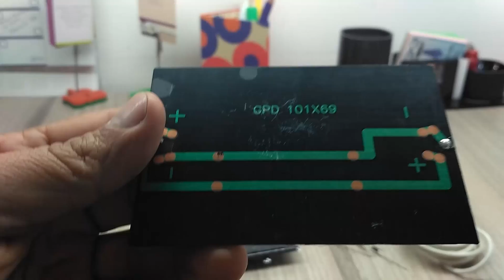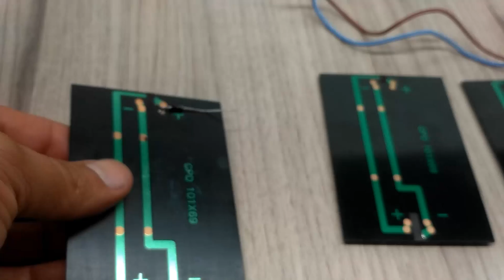Construye Tu Power Bank Solar Para Tu Telefono Muy Facil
En este video te enseñaremos como hacer tu propio Power Bank solar o Cargador solar para tu telefono muy facil y en pocos minutos, para que puedas disfrutar de un dia soleado en la playa, piscina o donde vayas sin que tu telefono o tablet se quede sin bateria.